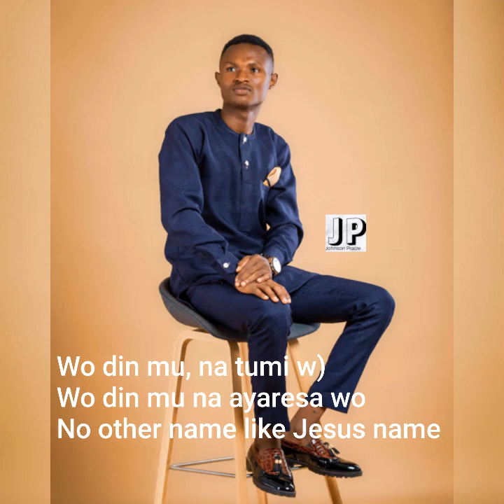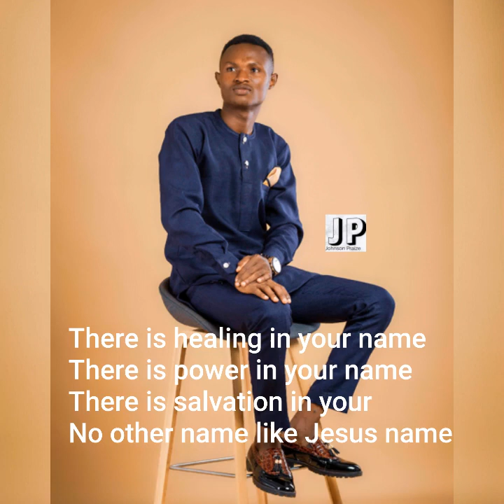No Other Name by Johnson Praize ft Fiifi Bernard (Lyrics)